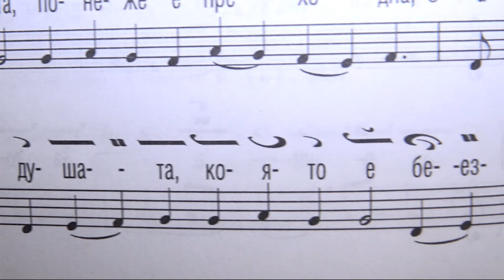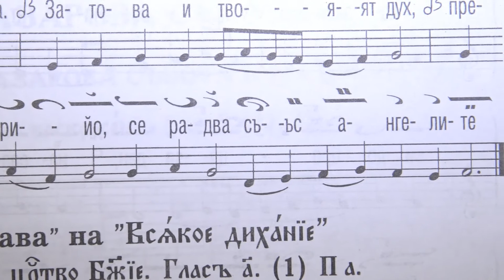Св Мария Египетска 5 Неделя на Великия пост Тропар БЪЛГАРСКИ Глас 8